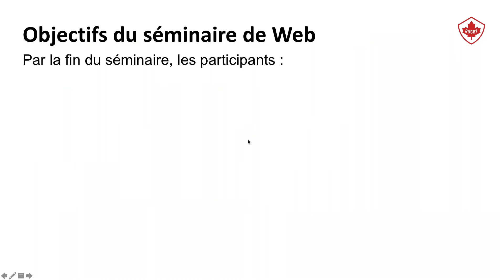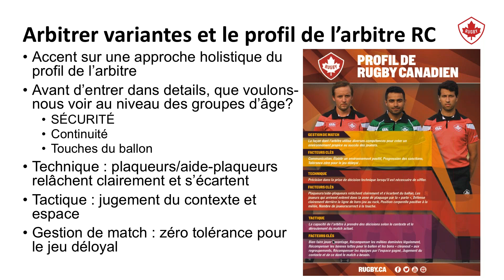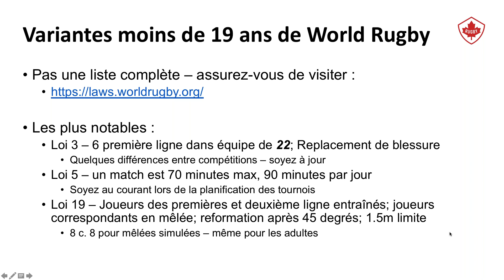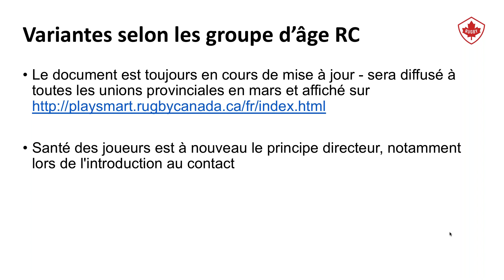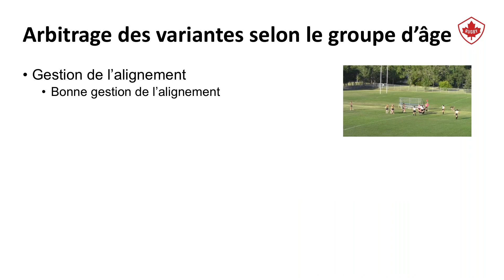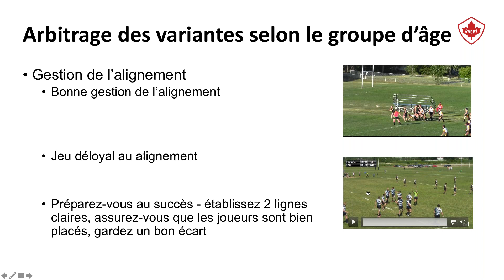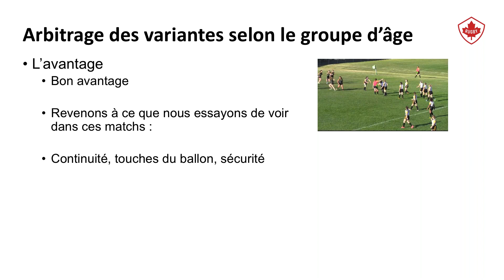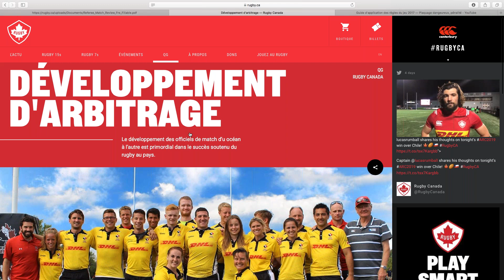Module 2 : Variantes selon groupe d'age